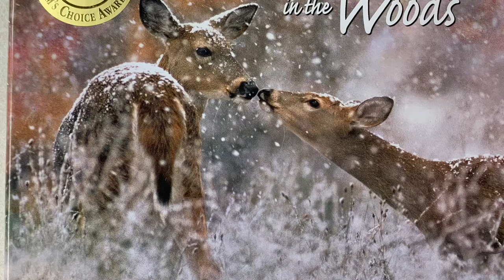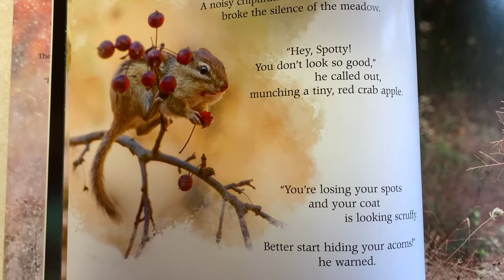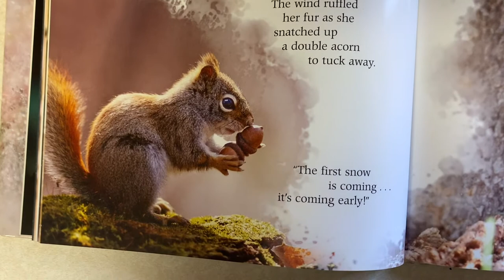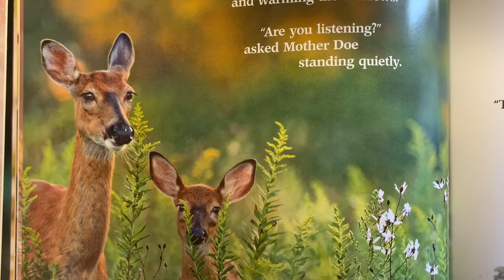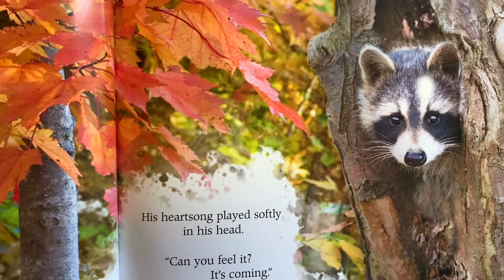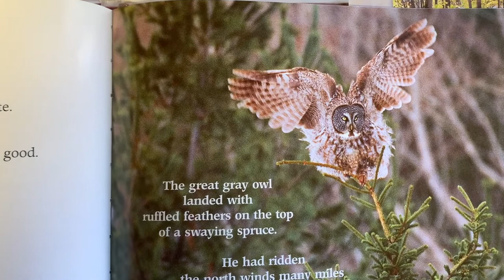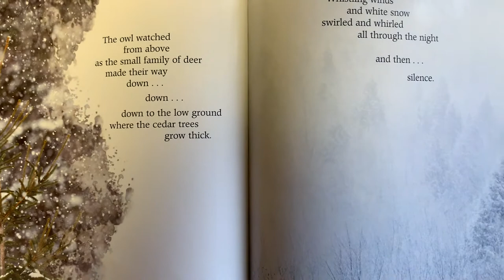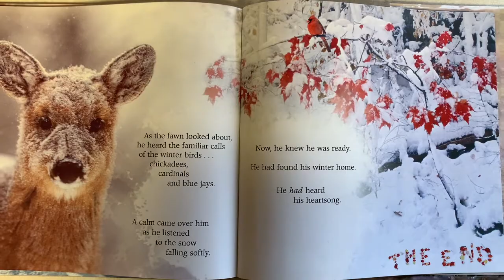First Snow in the Woods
Enjoy story of First Snow in the Woods by Carl R. Sams II & Jean Stoick. After the story, learn more about one of our favorite 4-legged creatures in the woods, the whitetail deer.